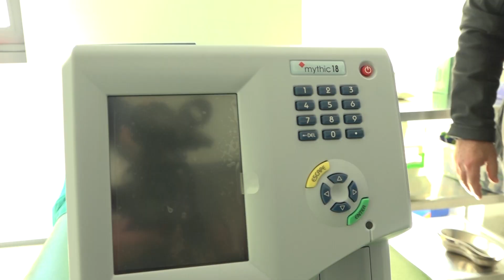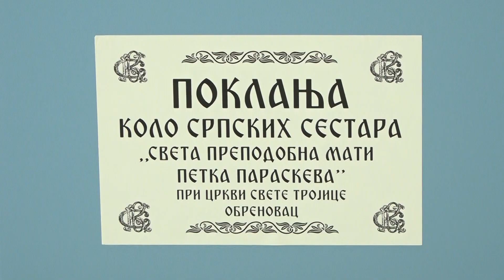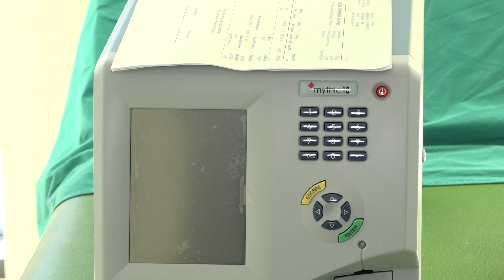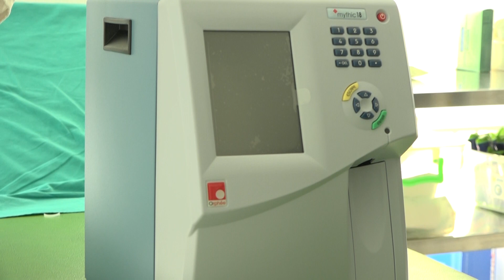Donacija Kola srpskih sestara hitnoj službi